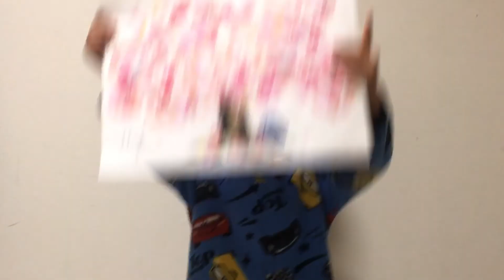ザリガニを捕まえるために自然豊かな公園に来たよ♪ 生き物が大好き♪ 8歳のトレーシーと6歳のスティーブ ★Play with an intellectual tool★